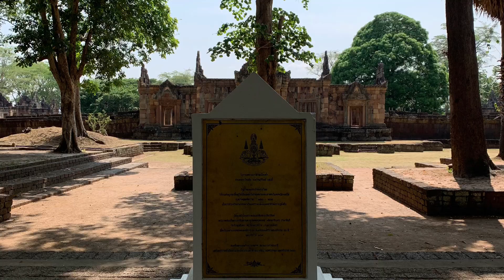Prasat Muang Tam (ปราสาทเมืองต่ำ) 1